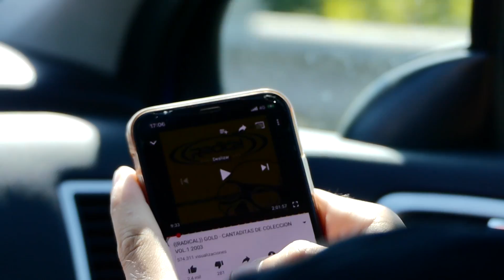SALVANDO LOS DIENTES EN LA PINILLA BIKE PARK | Johan Sebastià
Salvando los dientes gracias al casco full face en una cada bastante fuerte, en el primer día en La Pinilla bike park. Disfrutando y aprendiendo.
Caer levantarse caer levantarse caer levantarse y hasta el infinito, es la regla número uno para seguir avanzando.
¡¡¡VIVA EL DOWNHILL!!!